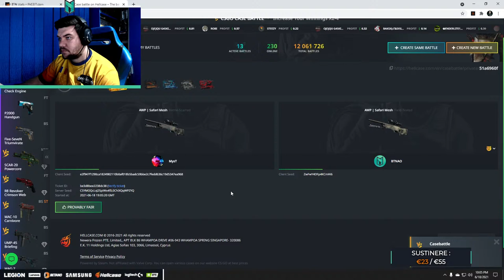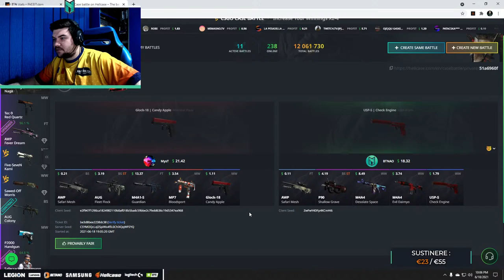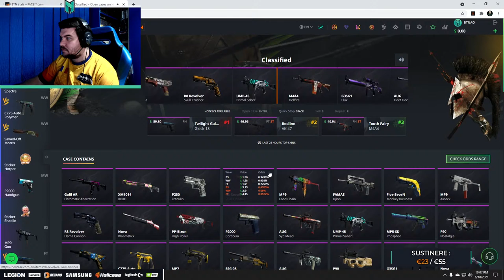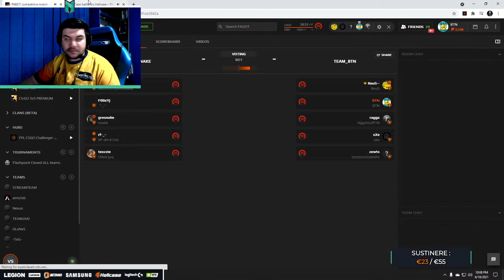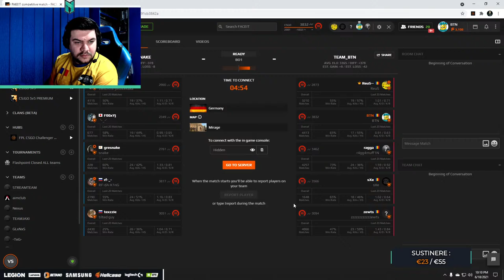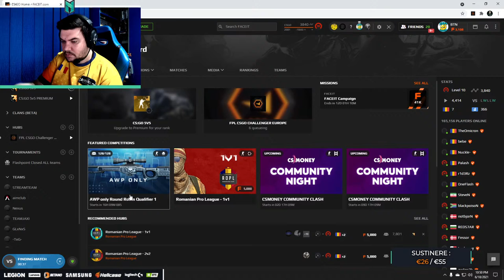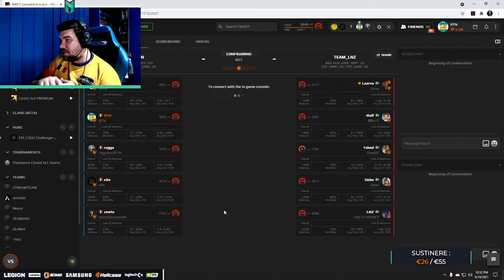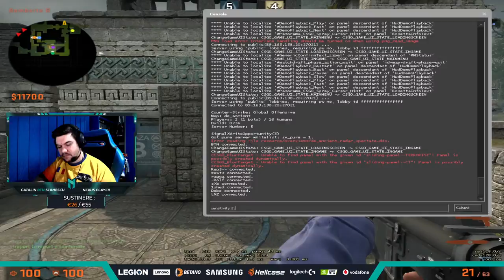🔴 BTN LIVE FACEIT w SXE ZEWTS RAGGA REUS part2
💰Sign pe steam: 3€ sau orice membru
💰Promovare server csgo: 15€

🖱Gear :
Mouse : Logitech G PRO WIRELESS SUPERLIGHT
Keyboard : Logitech G PRO X
Headsets : Logitech G PRO X
Mousepad : Logitech G640 ESL EDITION
Web : Logitech brio

⚙️PC Specs:
Procesor i7 10700k
Placa baza Gigabyte Z490 Gaming X
Placa video Gigabyte Nvidia RTX3080 OC
RAM Patriot 16GB 3600mhz

🏆 Echipa Nexus CS:GO:
Cristian "sXe" Nita
Raul "Blytz" Gligor
Laurentiu "lauNX" Tarlea
Alexandru "s0und" Stefan

BETANO
HELLCASE
VODAFONE